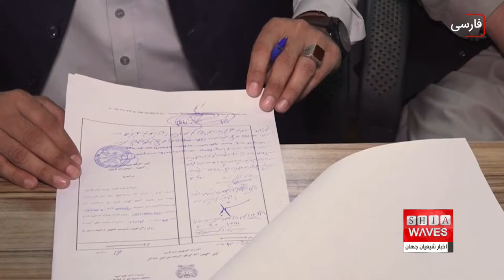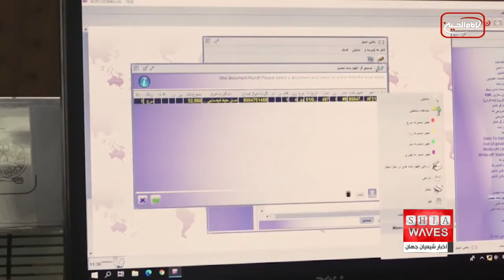کوچک تر شدن سفره مردم افغانستان در دوران حکومت طالبان- جزئیات بیشتر در گزارش فاطمه موسو ی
وضعیت اقتصادی مردم افغانستان در یک سال حکومت داری طالبان، به شدت وخیم شده است.
وخیم شدن وضعیت اقتصادی مردم افغانستان در این مدت، دلایل مختلفی داشته که شاید بتوان گفت یکی از مهم ترین آن‌ها، دریافت مالیات های بی حساب کتاب از مردم توسط طالبان بوده است.

سرپرست وزارت دارایی طالبان اعلام کرده که این وزارتخانه در یک سال گذشته ۱۳۵ میلیارد افغانی عواید مالیاتی از مردم جمع‌آوری کرده است.
هدایت الله بدری، سرپرست وزارت دارای طالبان گفته که ۷۰ میلیارد افغانی عواید گمرکی جمع‌آوری کرده‌اند و ۶۵ میلیارد افغانی دیگر عواید مالیاتی و غیر مالیاتی.
طالبان در حالی از جمع‌آوری بیش از ۱۰۰ میلیارد افغانی عواید خبر می‌دهند که وضعیت اقتصادی افغانستان هر روز بدتر می‌شود و فقر و بیکاری در این کشور رو به گسترش است.
با سقوط حکومت پیشین افغانستان و تسلط طالبان بر این کشور، سیستم اقتصادی افغانستان فرو پاشید، بانک‌ها از فعالیت عادی بازماندند و میلیاردها دلار ذخیره ارزی کشور مسدود شد.
فروپاشی سیستم اقتصادی افغانستان در زیر سلطه طالبان، پیامدهای ناگواری برای مردم افغانستان در پی داشت و زندگی آنها را در یک سال گذشته، به شدت تحت تأثیر قرار داد؛ اما طالبان، تاکنون راهکاری برای احیای نظام اقتصادی افغانستان و کاهش مشکلات اقتصادی مردم و فقر و بیکاری، ارائه نکرده‌اند.
قبل از سقوط نظام جمهوری در افغانستان، وضعیت اقتصادی این کشور رو به بهبود بود و رشد اقتصادی آن، در حال افزایش بود اما با سقوط نظام جمهوری و تسلط سنی های تندروی طالبان بر افغانستان، رشد اقتصادی افغانستان، به بدترین وضعیت خود رسید و اکنون که یک سال از تسلط این گروه بر افغانستان می‌گذرد، نیز وضعیت اقتصاد افغانستان بهبود نیافته است.